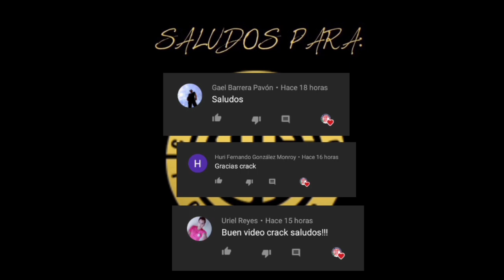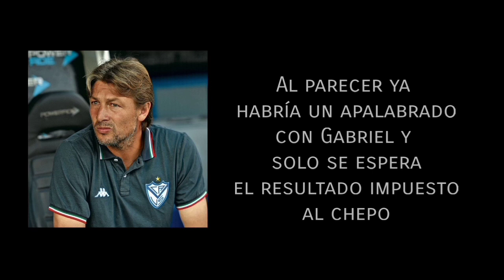GABRIEL HEINZE AL TOLUCA EN VEZ DE CRISTANTE | ULTIMÁTUM AL CHEPO | Toluca FC | Apertura 2020